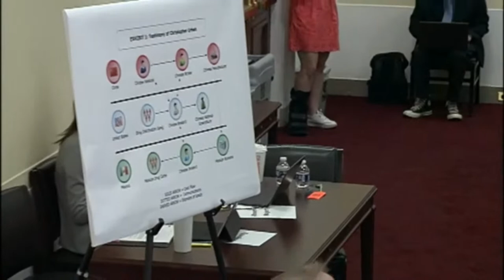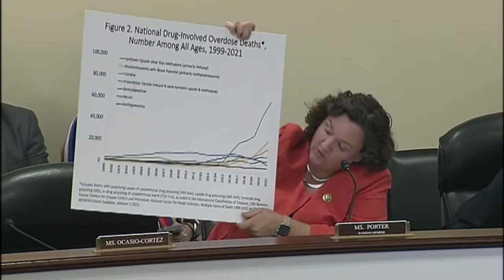Hearing on China and cartel money laundering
The House Select Committee on China discusses how Chinese laundering organizations enrich the cartels.